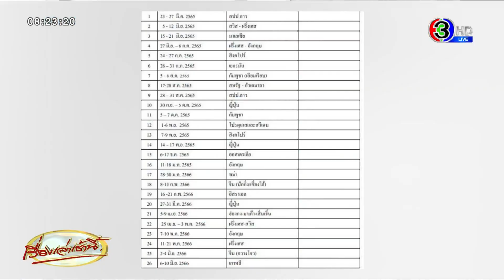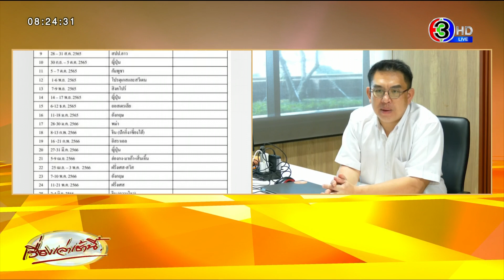'วิโรจน์' แฉ ปลัด อว. ดูงาน ตปท. 32 ทริป หากผิดจริงยื่น ป.ป.ช.แน่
วานนี้ (วันที่ 6 ก.ย.) นายวิโรจน์ ลักขณาอดิศร สส.บัญชีรายชื่อ พรรคก้าวไกล ให้สัมภาษณ์กับทีมข่าวการเมือง ถึงกรณีที่โพสต์เฟซบุ๊กแฉการออกเดินทางไปต่างประเทศของ 32 ทริปของปลัดกระทรวงการอุดมศึกษา วิทยาศาสตร์ วิจัยและนวัตกรรม ว่า ตนได้รับข้อมูลจากข้าราชการในกระทรวง เขาให้เบาะแสมา แต่อย่างไรก็ตามอย่าพึ่งยืนยันข้อเท็จจริงต้องตรวจสอบก่อนว่าการเดินทางทั้ง 32 ทริป มีทิ้งทวนอีก 3 ทริปเป็นจริงหรือไม่ ตามตารางนี้จริงหรือไม่ ต้องให้ความเป็นธรรมกับทุกฝ่าย

“แต่ถ้าเป็นจริง ก็ต้องถามต่อว่า เออ ทำไมไปอะไรกันเยอะแยะขนาดนั้น หลังโควิดเนี่ย ออกเดินทางเลย จนกระทั่ง ส.ค.66 ก.ย. ก็ยังจะมีอีก 3 ทริป ไปแล้วได้น้ำได้เนื้ออะไรมีประโยชน์อะไรกับประเทศชาติ แต่ละทริปใช้เงินไปเท่าไหร่ เงินตรงนี้ไม่ใช่เงินส่วนตัวของเขา มันเป็นเงินภาษีของพี่น้องประชาชนก็ต้องชี้แจง” นายวิโรจน์ กล่าว

นายวิโรจน์ ย้ำด้วยว่า บางทริปใช้งบประมาณถึง 5 ล้านบาท แต่ต้องดูตามข้อเท็จจริงว่าใช้ทำอะไร อาหารการกินเป็นเท่าไหร่ เดินทางกี่คน เขาก็ว่าเดินทางต้องนั่ง Business Class ด้วย First Class ด้วย ทำไมต้องเดินทางอย่างนั้นด้วย ก็ต้องดูข้อเท็จจริง ว่าไปแบบนี้ทุกทริปหรือไม่ ต้องดูด้วยว่ามีการเดินทางนอกกำหนดการหรือไม่

“กำหนดการไปที่หนึ่ง แต่เอาเข้าจริงไปถ่ายรูปกับป้าย จับไม้จับมือ แล้วหายตัวไปหรือป่าวตรงนี้ต้องไปตรวจสอบในรายละเอียด คิดว่าไม่ยาก” นายวิโรจน์ กล่าว

นายวิโรจน์ กล่าวว่า การเดินทางไปดูงานต่างประเทศไม่ใช่เรื่องจับผิดที่สำคัญคือไปแล้วได้ประโยชน์อะไรกลับมา เรื่องนี้เป็นสิ่งสำคัญไปแล้วได้งานอะไรแต่ที่ผ่านมาถ้าไป 32 ทริป แล้วงานคืออะไร ทำไมประชาชนไม่เห็นรู้ และหากหนึ่งทริปใช้เป็นหลักหลายล้านบาท คนจะไปก็ต้องมีสำนึก หลายคนก็เป็นครูบาอาจารย์

เมื่อถามว่าจะนำเข้าไปตรวจสอบในคณะกรรมการป้องกันและปราบปรามการทุจริตแห่งชาติ (ป.ป.ช.) หรือไม่ นายวิโรจน์ กล่าวว่า ง่ายมาก เดี๋ยวจะมีรัฐมนตรีประจำกระทรวงคนใหม่ คาดว่าน่าจะตรวจสอบง่าย ตนจะตั้งกระทู้ถาม หากพบพิรุธจะยื่นต่อ ป.ป.ช.

อย่างไรก็ตาม ต้องมีการตรวจสอบก่อนว่าเป็นเรื่องจริงหรือไม่ ตอนนี้มีข้อสงสัยจำนวนมาก เช่น การเดินทางต้องใช้รถยนต์แยกต่างหาก ไม่เดินทางร่วมกันกับคณะจริงหรือไม่

เมื่อถามว่าข้อพิรุธที่ตั้งไว้มีอะไรบ้าง นายวิโรจน์ กล่าวว่า ตอนนี้สงสัยในประเด็นผู้ร่วมเดินทางด้วย

“ท่านก็พาผู้ร่วมเดินทางไปด้วย หลายคนสงสัยว่าผู้ร่วมเดินทางที่ร่วมเดินทางไปด้วยมีความสัมพันธ์อะไรกับท่าน เรื่องนี้ก็สำคัญเกี่ยวกับงานราชการหรือไม่ มีความสัมพันธ์กันอย่างไร เป็นเพื่อน เป็นญาติ หรือความสัมพันธ์เป็นอย่างไร หรือเป็นความสัมพันธ์ตามที่เขาครหานินทากัน เรื่องนี้ต้องให้ความเป็นธรรมกับทุกฝ่าย” นายวิโรจน์ กล่าว

“เราไม่ค่อยชอบเดินทางซะด้วย เจออย่างนี้ก็ว้าวุ่นไปเลย” นายวิโรจน์ กล่าว

เมื่อวานนี้ (วันที่ 6 ก.ย.) นางศุภมาส อิศรภักดี รัฐมนตรีว่าการกระทรวงการอุดมศึกษา วิทยาศาสตร์ วิจัยและนวัตกรรม (อว.) กล่าวว่า ตนได้คุยกับ นพ. สิริฤกษ์ ปลัดอว. แล้ว ซึ่งเบื้องต้นได้ขอให้จัดทำข้อมูล เพื่อเตรียมชี้แจงให้สังคมเกิดความเข้าใจ และเรื่องนี้คงต้องให้ความเป็นธรรมกับทุกฝ่าย แต่ก็คงต้องรอฟังรายละเอียดจากปลัด อว. อย่างเป็นทางการก่อน

“หลังรับตำแหน่งรัฐมนตรีว่าการอว. ดิฉันติดภารกิจ จึงยังไม่ได้เข้าทำงานที่อว. โดยมีกำหนดจะเข้าทำงานที่อว.อย่างเป็นทางการวันที่ 15 กันยายน ซึ่งส่วนตัวไม่กังวล เพราะการที่ได้เข้ามารับตำแหน่งนี้ ไม่ได้ตั้งใจจะเข้ามากำกับควบคุมมหาวิทยาลัย แต่อยากเข้ามาทำงานร่วมกันเพื่อพัฒนาประเทศ เพราะดิฉันเองก็มีความเป็นแม่ ก็อยากที่จะพัฒนาการศึกษา เพื่ออนาคตของเยาวชน ช่วงที่ผ่านมาก็ได้มีการพูดคุยกับอธิการบดี และอาจารย์ จากมหาวิทยาลัยต่าง ๆ ซึ่งก็เชื่อว่า จะสามารถร่วมมือพัฒนาการจัดการศึกษา ระดับอุดมศึกษาได้เป็นอย่างดี” นางศุภมาส